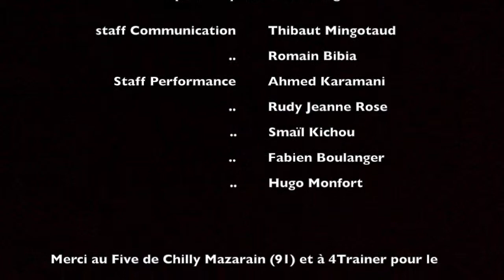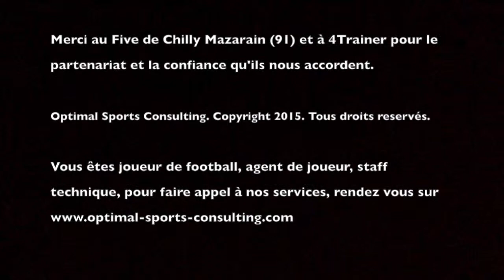Préparation physique Football - Optimal Sports Consulting - 4Trainer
4Trainer est heureux de vous annoncer officiellement son partenariat avec Optimal Sports Consulting, experts spécialisés dans l’évaluation et la préparation physique individuelle du footballeur.